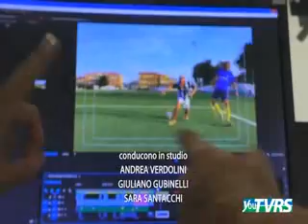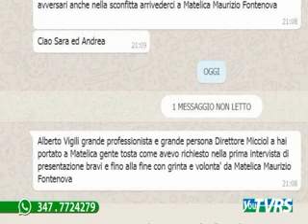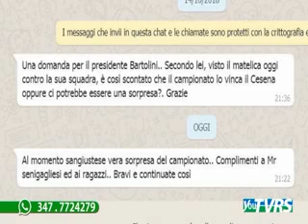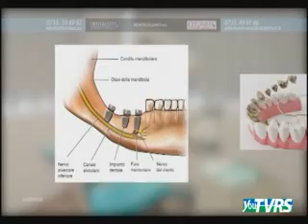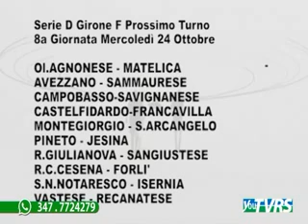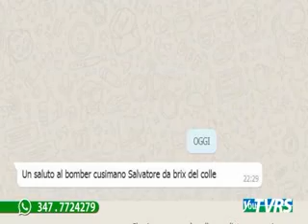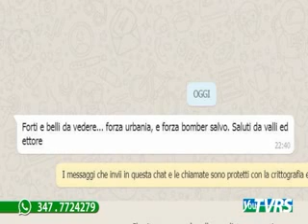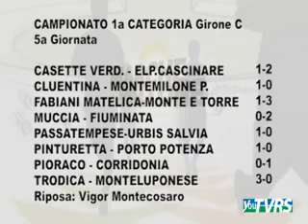Le Marche nel pallone n.7 del 21_10_2018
Le Marche nel pallone programma prodotto da ON AIR ed in onda la Domenica in diretta sui canali di TVRS a cura di Andrea Verdolini con Giuliano Gubinelli e Sara Santacchi. Ospiti Francesco Micciola ed Alberto Virgili (Matelica), Gianluca Fenucci, Salvatore Cusimano, Daniele Cupparoni (Urbania)